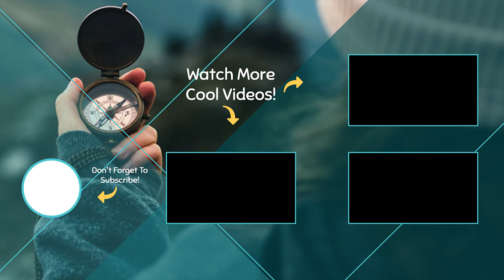4K Video Walking in Chelston Street - Yousef abad - Tehran - Iran 😍🇮🇷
Hello friends, today we will visit Yousef abad - Chelston Street - Tehran - Iran together !😍
Yousef Abad is an old neighborhood of Tehran, consisting of an area developed through nearly parallel streets including; Sayed Jamaleddin Asad Abadi (usually considered to be the main street of Yousef Abad area), Ibn-e-sina (Avicena or Poor Sina), Jahan Ara, Mahram (Modabber), and Akbari (Mostowfi).
The latter is the most beautiful, and seemingly the most expensive part of it.
The area was first built by Mirza Yousef Ashtiani Mostowfi ul-Mamalek in north-west of Dar-ol Xelafe Naseri, so was named after his name as Yusef Abad locality.
Chelston Street is located in District 6 of Tehran and passes through the neighborhoods of Yousef Abad, Jihad and Keshavarz - Laleh Park.
And important places such as Shahram Hospital and National Pension Fund - General Administration of Tehran Province are located there.
Chelston Street is connected to important roads such as Fatemi, Fathi Shaghaghi Joibar 18 and 10...😇